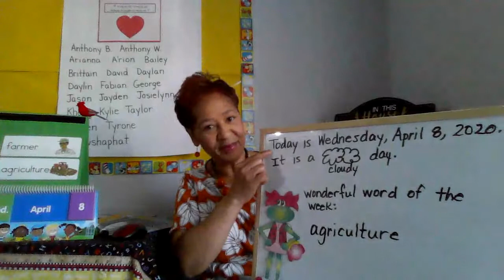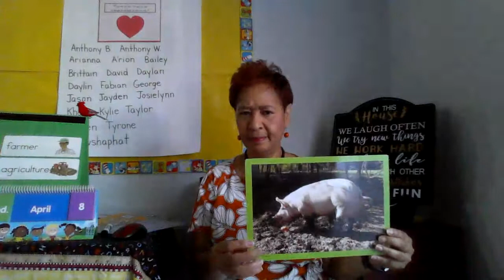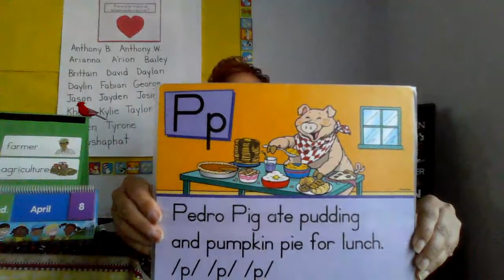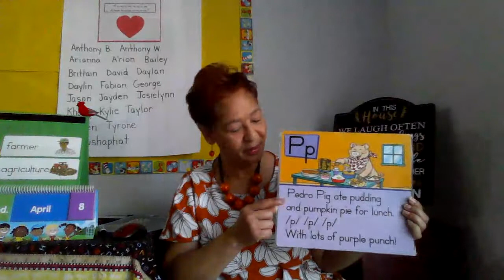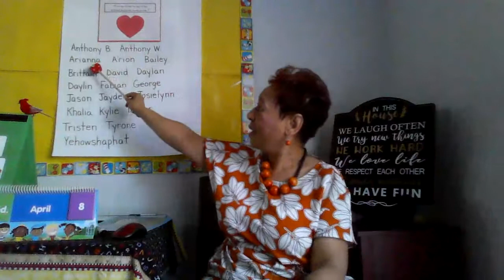Greeting Circle 04 08 2020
Quarantine learning with Mrs. Harrell